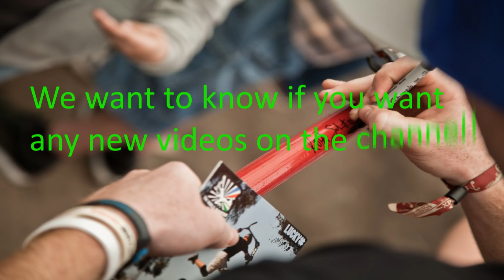Расписание канала Xtremify *пожалуйста, посмотрите*